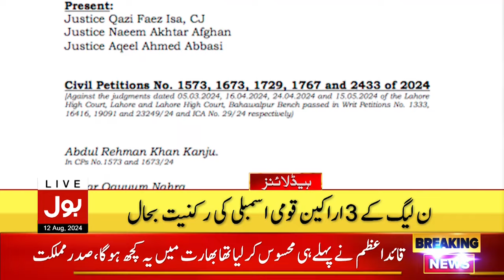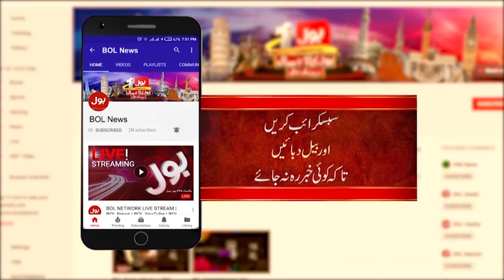Massive Rain Prediction | BOL News Headlines At 4 PM | high Alert Issued | Weather Forecast Update